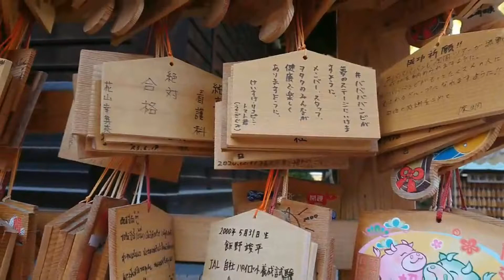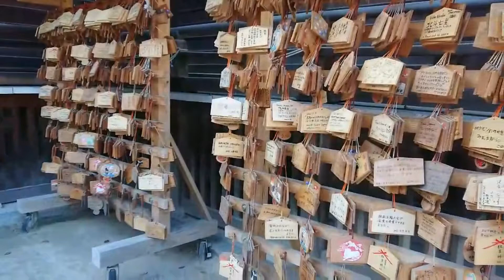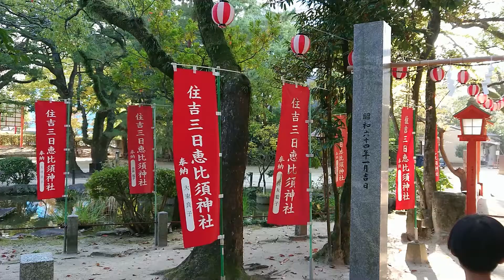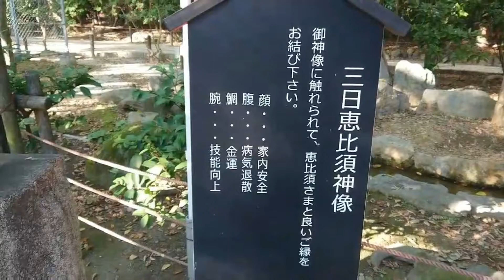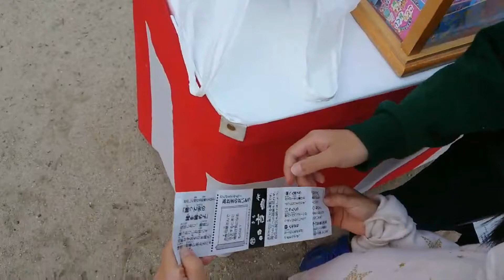ĐỀN CỔ SUMIYOSHI JINJA/Những điều cấm kị khi viếng thăm đền/TORII-Cánh cổng đến thế giới thần linh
Hôm nay mình chia sẻ 1 ít thông tin về ĐỀN THẦN SUMIYOSHI-TAISHA( SUMIYOSHI JINJA, tại hakata, fukuoka, thuộc kyusyu nhật bản ), khi mình đăt chân đến đất nước mặt trời mọc, xứ sở hoa anh đào mình luôn tìm tòi và học hỏi đúc kết 1 ít kinh nghiệm về cuộc sống bên nhật cũng như tín ngưỡng của người nhật, tại sao nước nhật vẫn có rất nhiều chùa cổ rất uy nghi và trang nghiêm nhưng người dân nhật không đi lễ chùa, cúng bái và cầu nguyện mà lại đi đền thần vào những dịp lễ tết cuối năm hoặc đầu năm mới cầu xin cho 1 năm nhiều sức khỏe, gia đạo an khang, danh vọng ,tiền tài,...bạn có biết về lich sử các ngôi đền và tập quán tín ngưỡng của người dân nhật không? và mỗi gia đình người nhật ho làm gì trong khi lễ tết và cúng kiếng tổ tiên? và chùa là nơi để thờ phụng tổ tiên khi mất, còn đền thần là để cầu nguyện mỗi khi có dịp lễ tết , nào hãy cùng mình tham quan đền thần sumiyoshi-taisha hay còn gọi là sumiyoshi jinja là ngôi đền thần cổ nhất tại nhật , địa điểm mình sắp giới thiệu cho các bạn là đền thần sumiyoshi taisha tại hakata, fukuoka, địa chỉ đền bạn xem phần mô tả nhé !
sumiyoshi taisha tại hakata, fukuoka, địa chỉ đền :
3 Chome-1-51 Sumiyoshi, Hakata Ward, Fukuoka, Fukuoka Prefecture

Trước khi vào viếng thăm đền thần thi minh sẽ đến chỗ này để rửa tay , nước trước đền được xem như là nước Thần , việc rửa tay sẽ được Thần Linh ban Phước lành và sức khỏe nên du khach đến thăm viếng chùa đều rửa tay trước khi vào đên

Đền Sumiyoshi Taisha là một đền thờ nổi tiếng tại Osaka, Nhật Bản. Đây là một trong 3 đền thờ Sumiyoshi lớn nhất Nhật Bản, cùng với Sumiyoshi - jinja ở Shimonoseki và Hakata, tự hào với lịch sử hơn 1800 năm. Đây là ngôi đền nổi tiếng khắp cả nước, mỗi năm có hơn 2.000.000 lượt người đến viếng chùa vào dịp năm mới.

Lịch sử và kiến trúc của đền Sumiyoshi-taisha
Ngôi đền được xây dựng vào thế kỷ thứ 3, mang đậm phong cách kiến ​​trúc Sumiyoshi-zukuri. Phong cách này hoàn toàn không chịu ảnh hưởng từ văn hóa các nước châu Á nên cực kỳ độc đáo.

Nét riêng biệt của kiến trúc Sumiyoshi-zukuri là sử dụng những mái ngói bằng phẳng ( trái ngược với những mái ngói vòm thường được xây ở những thế kỷ sau). Mái ngói được trang trí bằng 2 cặp sắt bắt chéo chỉa lên trời đặt ở phía 2 đầu. Đặc biệt hơn, ở giữa 2 cặp sắt đó có 5 thanh chắn ngang, mỗi thanh lại được cách đều nhau bằng một khoảng trống.

 Lạ hơn nữa là những toà nhà được xây dựng theo phong cách Sumiyoshi-zukuri được thiết kế một lối vào đặc biệt ngay dưới mái vòm. Ngôi đền còn được bảo vệ bằng những hàng rào lớn xung quanh.

Visiting Fukuoka, enjoy some stunning nature and ancient tradition! Sumiyoshi stands as one of Kyushu’s oldest and most respected shrines.

Filled with nature, the Sumiyoshi shrine grounds are unlike surrounding Hakata. After you pass through the main stone torii gate, large trees line the main entrance. As you enter, you can feel as though you are no longer visiting a busy city. This shrine is one of Kyushu’s oldest, rich as surrounding green with a deep history and culture.

Along the shrine entrance you can see a small shrine on the left, one of several within the grounds. As well as a visit to the main shrine, you can explore the grounds for the smaller shrines and traditional sights steeped in nature.
Sumiyoshi shrine is actually connected with two other Japanese shrines sharing its name, including Sumiyoshi Taisha in Osaka. Though unknown for certain, many say that the Fukuoka shrine has stood the longest, believed to have been established during the 8th century. The current shrine was built in 1623.
The bright red and green color the main shrine, standing out against the trees in the background. It is dedicated to safe travel by sea, as throughout the past people would come here for prayer before departing from Hakata Bay. Sumiyoshi shrine was also one of the area’s most highly ranked.